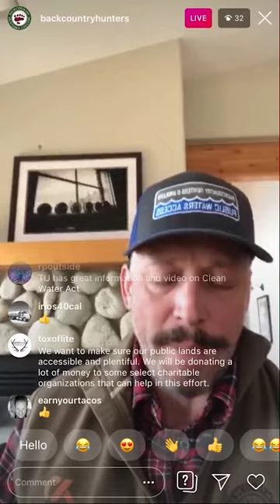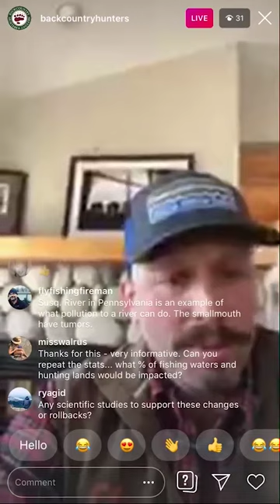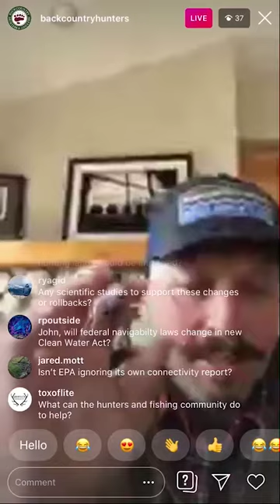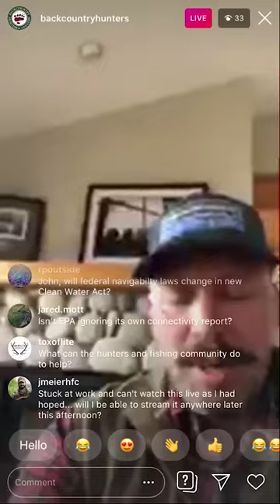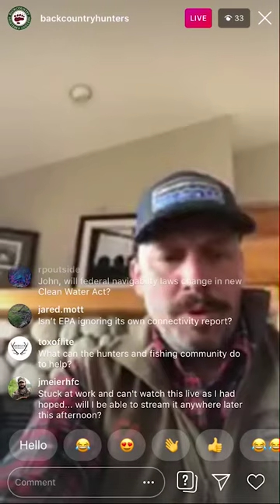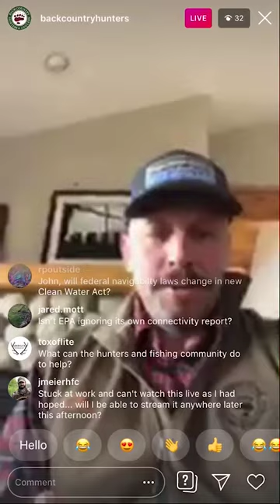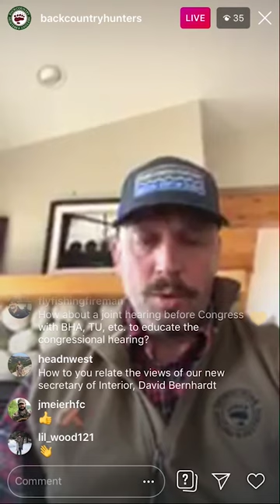Defending Clean Water With Conservation Director, John Gale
On March 29th BHA’s conservation director, John Gale, went live on Instagram to discuss the proposed rule changes to the Clean Water Act. This proposed shift in policy will leave nearly 51% of America’s wetlands and 18% of its streams vulnerable to development and pollution, compromising wildlife habitat and access to clean water across our country. Watch the video to get updated on this important rule making process and then speak up. Visit the link below to make a public comment in support of clean water by April 15th.